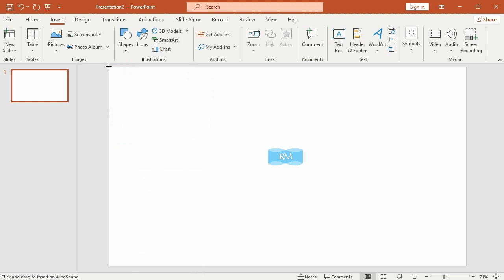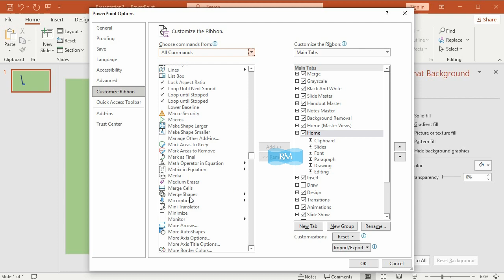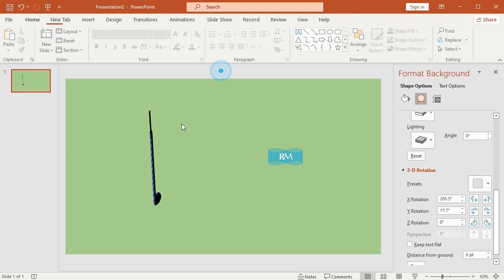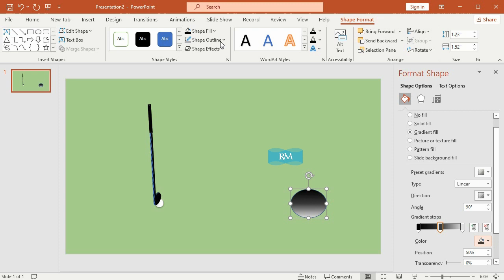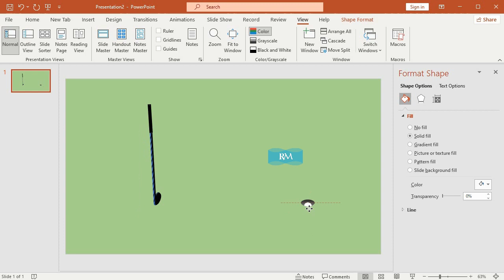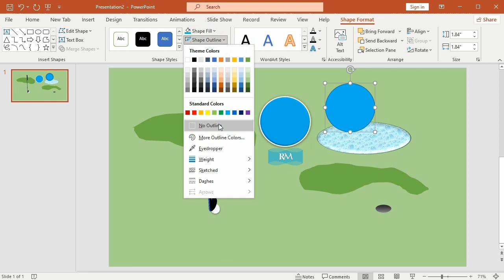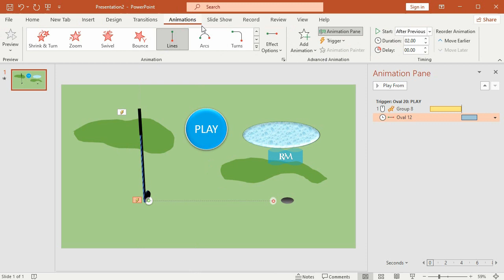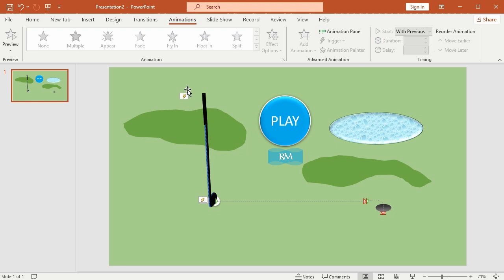Golf Game Animation - Using PowerPoint 2021